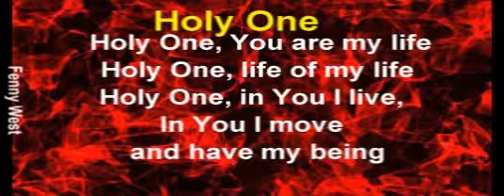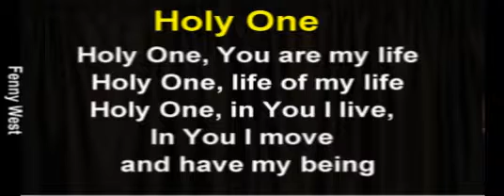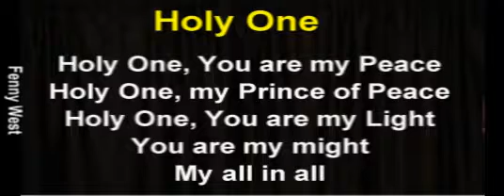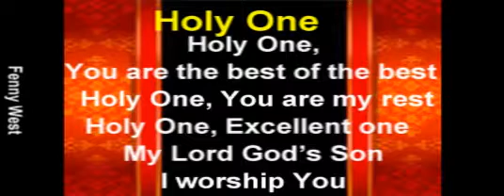Holy One inst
worshipful